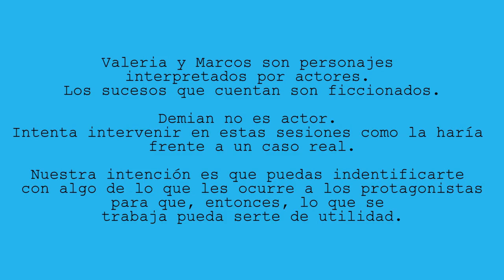Demian Bucay - Sesiones casi reales : Los Celos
Lamentablemente, los tiempos modernos han traído consigo una gran facilidad para el “espionaje casero”. Es como si la facilidad en el acceso las hubiera vuelto menos censurables.

Así, personas que jamás se hubieran atrevido a hurgar en los cajones de otro se habilitan, sin mayores escrúpulos, a investigar los espacios virtuales ajenos.

Podemos intentar ser conscientes de lo pernicioso de estas invasiones pero, lo queramos o no, en las relaciones de hoy la privacidad es un bien escaso; y la clandestinidad, una transgresión difícil de sostener.

la privacidad se amplía a círculos incontrolables y cualquiera puede acabar opinando de tu vida. Reflexionar sobre sus bondades y defectos es un sano y útil ejercicio.